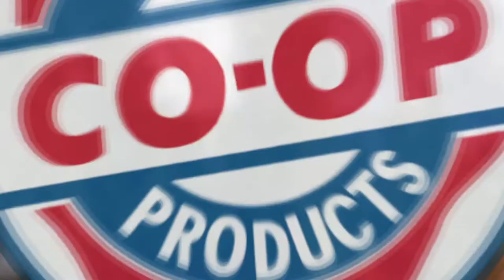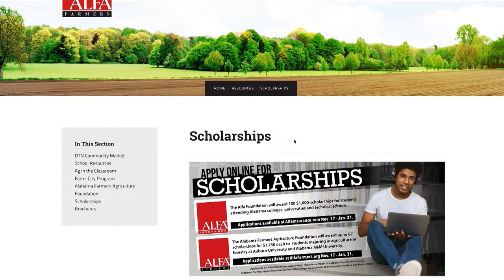Show 721C Ask A Farmer - Poultry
Marshall County poultry farmer Corey Hill explains more about modern-day poultry farming by answering questions submitted by our viewers, including:
-Are chickens fed hormones?
-Do you let your chickens wander and eat off the land?
-How important is the poultry industry to the state of Alabama?